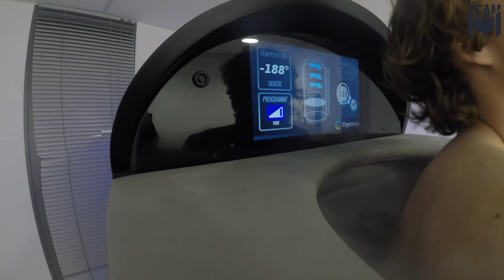Stefanos Tsitsipas gives a tour of the Mouratoglou Tennis Academy